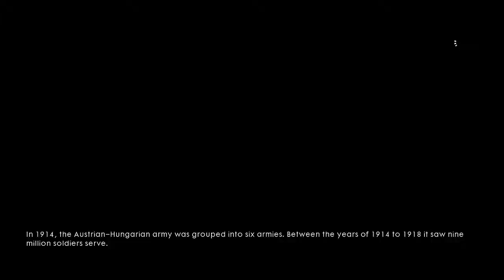Battlefield 1 Part 10, Defend My Brother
this story seems to be about family
sorry if what im saying is obvoius